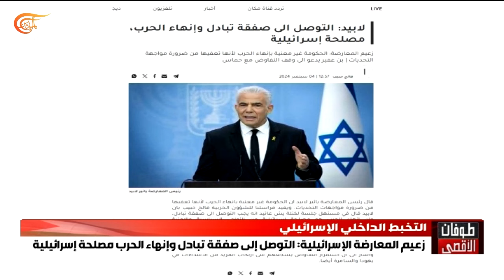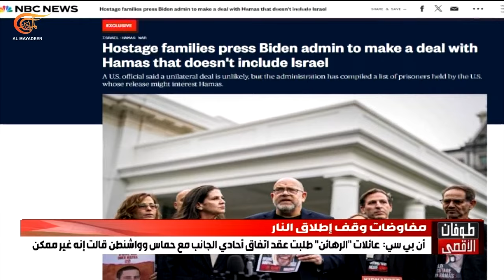نشرة الثامنة صباحاً | 2024-09-05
ستة شهداء بينهم نجل الأسير القائد زكريا الزبيدي إثر بدء الاحتلال عملية عسكرية في مخيم الفارعة جنوب طوباس، والمقاومون يتصدون بالرصاص والعبوات الناسفة

شهداء وجرحى في قصف استهدف خيام النازحين داخل مستشفى شهداء الأقصى وسط قطاع غزة، وحصيلة حرب الإبادة تتجاوز الأربعين ألفاً وثمانمئة شهيد

القسام تنشر مقطعاً لأسيرين إسرائيليين قبل مقتلهما يتهمان حكومة نتنياهو بقتل الأسرى لمنع إنجاز صفقة تبادل

بعد إعلانه التمسك بفيلادلفيا، مصر تؤكد رفضها أكاذيب نتنياهو بشأن تهريب السلاح من سيناء إلى غزة وتصف تصريحاته بأنها رسالة استباقية لواشنطن

المقاومة الإسلامية في لبنان تدخل مستوطنة نؤوت مردخاي في جدول نيرانها إثر ارتقاء شهيدة وإصابة آخرين في غارات على الجنوبوحرائق في الجليل المحتل من جراء قصف صاروخي من لبنان

خلال زيارة تاريخية إلى أنقرة، الرئيس المصري يوقع اتفاقيات لتعزيز التعاون مع تركيا ويدعو إلى وقف للنار في غزة وأردوغان ينتقد محاولات تل أبيب جر المنطقة إلى التصعيد ..